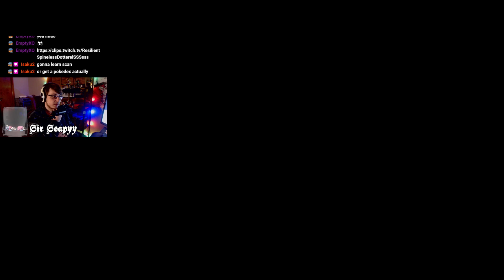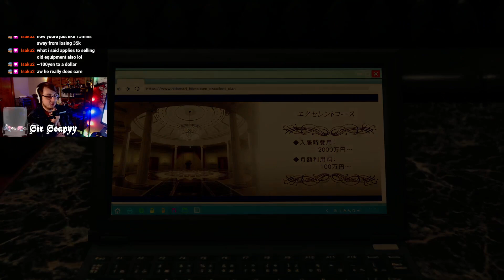Yakuza: Like a Dragon | Live Play Through | PT.5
Yakuza continues to feed us a combination of silly and depressing stories.. Today we are introduced to Nanoha the story behind her.
Click▼

All of my game play is done live on my Twitch channel, so be sure to check out the live stream in the link below as well as my other social media!

It is the best way to support me and I really appreciate it.